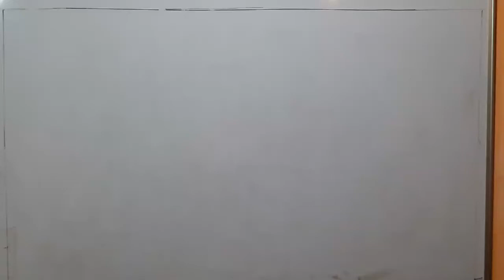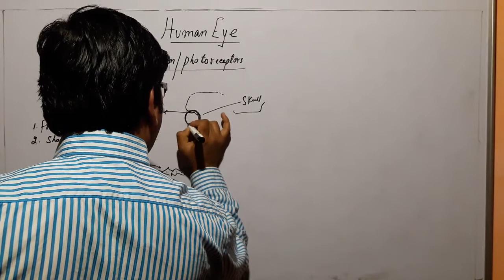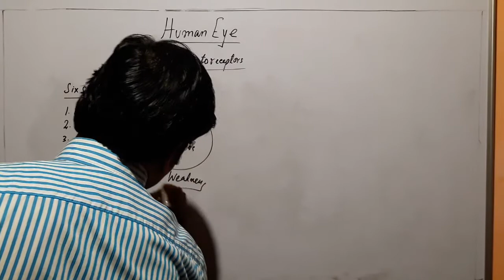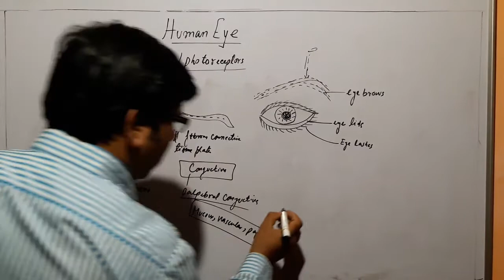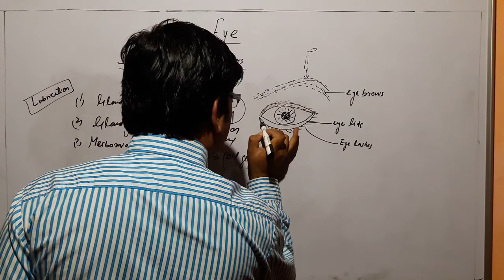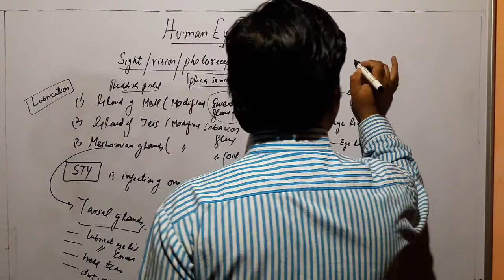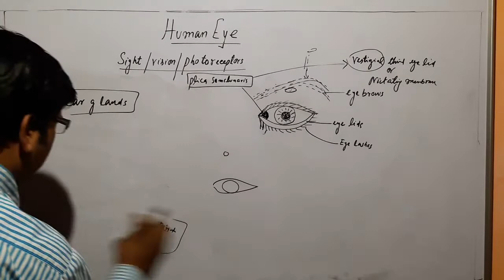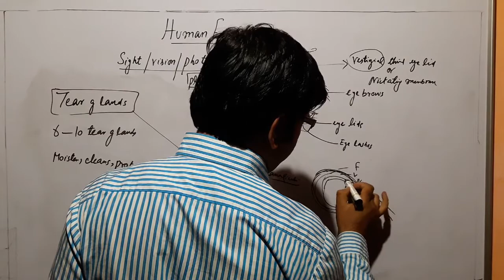EYE- General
human physiology
sense organs- the eye